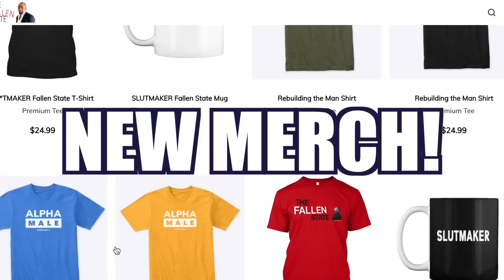Joins Jesse! (Ep. 295)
On this week's episode of TheFallenState TV, host Jesse Lee Peterson is joined by Titus Ellis Smith—He is an influencer, an ambassador for TPUSA, and co-host of the Smith Bros. Podcast. Titus joins Jesse to discuss TPUSA, his Christian upbringing, his pastor parent, forgiveness, anger, black mess, and much more!